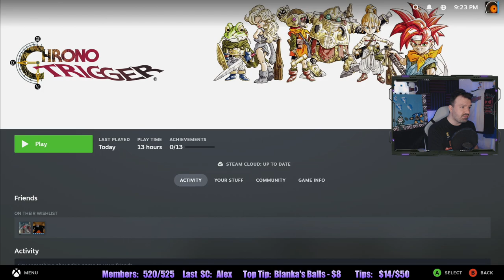Chrono Trigger (2023/Steam) playthrough pt12 - Searching For Treasure!/To Mount Woe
To celebrate my 15th anniversary as a content creator, I am playing one of my favorite RPGS of all time! It's been over 10 years since I last played it, and this time it's with an interactive stream audience, facecam, and the latest version with QOL improvements on Steam!